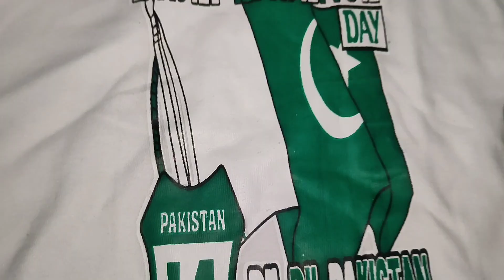celebrate 14th August |Happy independence day|76th Azadi mubarak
Assalamualaikum frndz first of all Happy 76th independence day... Pakistan zindabad...
Pakistanis are celebrating today the country's 76th year of Independence with traditional zeal and fervour, with commemorative ceremonies held in cities across the country.,